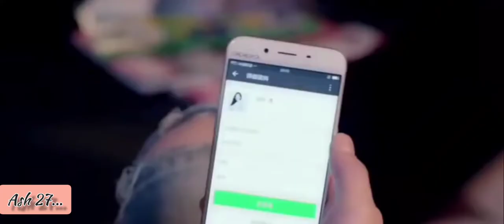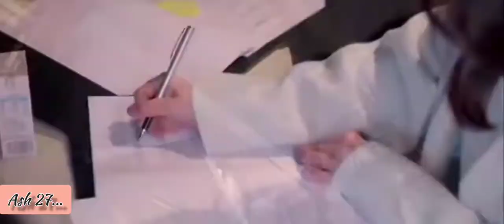Tong Wei X Xie Xiaofei 💕 Negotiator series 💞 Hollywood X Bollywood mashup 2 song 💖 Ash 27...💘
Hello guy's ✋

              Help me to reach out 10k 👌

Drama Name :- Negotiator
Male Cast :- Huang Zitao
Female Cast :- Yang Mi
IMDb rating :- 7.5/10
Total no of episode :- 41
Duration Time :-45 minutes
Song Name :- Hollywood X Bollywood                         mashup 2 song 💖